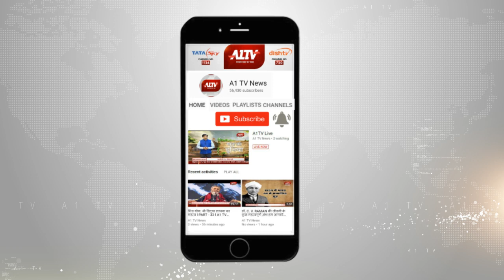फिल्म के प्रमोशन के लिए जयपुर पहुंचे आलिया और वरुण धवन, प्रशंसकों के साथ की जमकर मस्ती